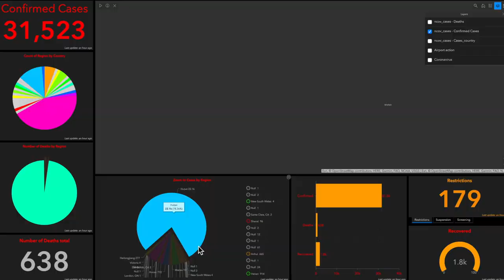COVID-19 - FLIGHT PATHS OUT OF WUHAN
The evolution of the Coronavirus across the World, via the Traffic Flow Route 2018, from Wuhan, China, and Japan, Thailand, South Korea, other waves across the World. The deadly coronavirus has taken the world to a drastic situation with its increasing death toll and unhealthy circumstances for the people infected with it. Coronavirus or (COVID-19) is currently becoming an alarm for the Chinese nationals with its increasing and deadly threats to its sufferers.

The data for the Confirmed Cases, Deaths, and Recovered are from WHO, CDC, NHC, early alert for Airport and Dingxiangyuan and are updated daily. The numbers of cases are increasing, and currently, 31,253 cases have been confirmed from the Coronavirus. The number of death from this virus has reached up to 638. Moreover, the data represented here stated that surprisingly approx. 70% of the cases are reported from just one state of China which is Hubei. Hubei is the central district province of China. More importantly, what we hear all around is the name of Wuhan as the primary target of Coronavirus in the world.

The city of Wuhan is in Hubei with a population of around 12 million and is reported to have 7000+ cases from this city. This makes the city to be the most threating for the world currently. Coronavirus has already made the world to fear the virus and are cutting the current connections with China. The researchers are still aiming to bring some solution to the world about the Coronavirus.

Medical staff and researchers combined are working on getting the Coronavirus under control with some tactics. However, there hasn’t been a notable success in the same until now. We have seen continuous progressions in the course of Coronavirus solutions but nothing has been proven yet to be exact enough to stop this. There are a number of cases where patients have recovered; however, this is not what the scientist are in need of. They require some solution that can stop Coronavirus from spreading. This is also threating China to have a cut from the world as already most of the countries have stopped their flight operations for this region. The video has shown the detailed analytics of the flights from and to China.

The flights to Wuhan and China have now currently been suspended with the aims to restrict the coronavirus within a certain region. From Canada to America and countries like Thailand have now stopped their flight pathways to make their contact with China currently to avoid getting the Coronavirus to be attacking their country. This flight operations delay is almost like the world has cut contact with China due to Coronavirus.

The Routes analysis is from ICAO Gilbert Lasnier, Aeronautical GIS Expert.

That Map is showing the evolution of the Coronavirus across the World via the Traffic Flow Route 2018, from Wuhan, the first wave in China and outside, second wave Japan, Thailand, South Korea, Japan other waves outside of China across the World.

That map contains many layers: Ncov cases Death, Ncov cases Confirmed Cases, Ncov cases Cases country, Airport action and such others to explain to you how the flight paths are following currently around the China region. Get the idea of flight paths and other details of flight operations as well as the data about the Coronavirus through this amazingly made video of GIS.

Coronavirus Group contain: mov2018 w country 4,016 aerodrome, Traffic Wuhan 15 routes First wave inside China, Traffic from Wuhan 95 Flights First wave, Traffic_Japan_Second_wave, Traffic_Thailand_Second_wave, Traffic_Republic_of_Korea_Second_wave, Traffic_2018_from_CHINA 233 greater 5000 km, Traffic 2018_from_CHINA 3,626 Flights, Flow2018_nbFlight 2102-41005 mov, Airport Code Flight Plan USED, TrafficFlow2018simp003wcountryAll, Affected_Regions following the Second wave, CHN_Province_Boundary, Index Nationality Airport 2.